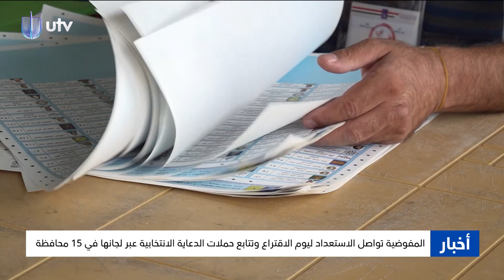نشرة أخبار الثامنة | 06/11/2023